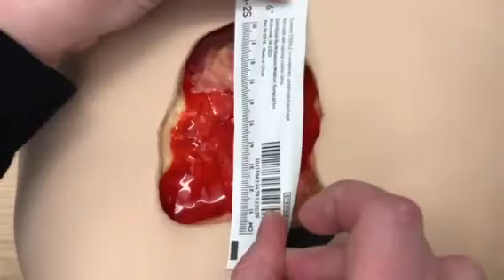Wound Assessment 101 with Professor Pierce, Certified Wound and Ostomy Nurse Specialist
Hi nursing students,

In this video Professor Pierce demonstrates the basics of a good wound assessment.

Reach out to your lab faculty with any questions!